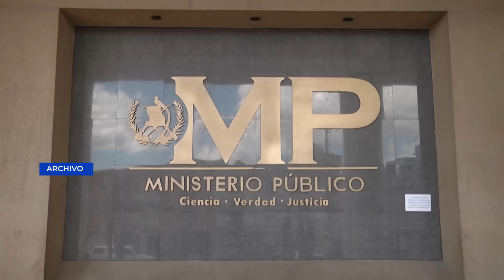Autoridades Indígenas aceptan sentarse a una mesa de dialogo con la Fiscal Consuelo Porras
Luego de la propuesta de la Fiscal General, Consuelo Porras, de sentarse a la mesa de diálogo, las autoridades indígenas aseguran que están nuevas al diálogo pero en un lugar neutro.